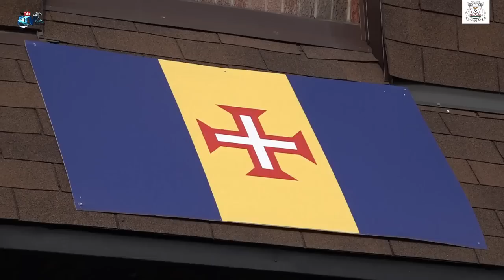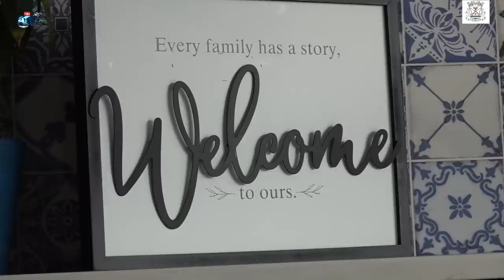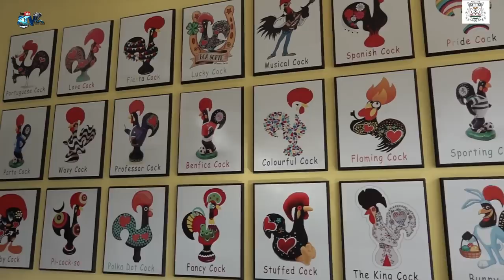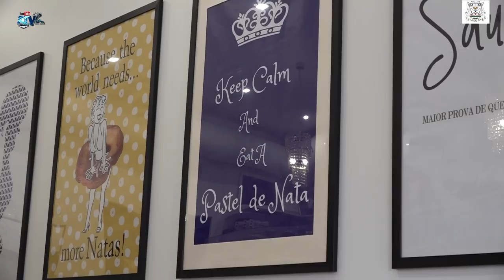The Portuguese Chiken House Joe Dasilva Toronto Ontário Canadá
Apoie este canal para obter acesso aos seguintes benefícios:
Teh Portuguese Chiken House
Joe Dasilva
Toronto Ontário Canadá
04 Novembro.2022